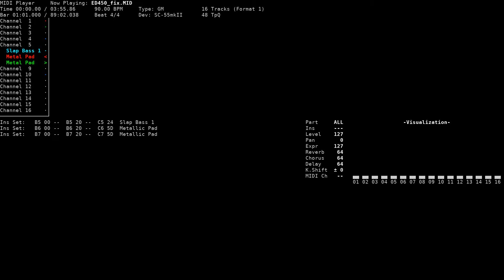The End of a Fierce Battle - The Legend of Heroes IV: A Tear of Vermillion (NEC PC-9801, GM/SC-55)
Title: The End of a Fierce Battle / 激戦の果てに
Game name: The Legend of Heroes IV: A Tear of Vermillion / 英雄伝説ＩＶ ～朱紅い雫～
Composer: Mieko Ishikawa, Atsushi Shirakawa, Hirofumi Matsuoka, Masaru Nakajima, Naoki Kaneda, Satoshi Arai
System: NEC PC-9801
Sound version: GM
Playback device: Roland SC-55mkII
Source: game rip (ED450.M_, TotalSoundDriver format), converted to MID using tsd2mid